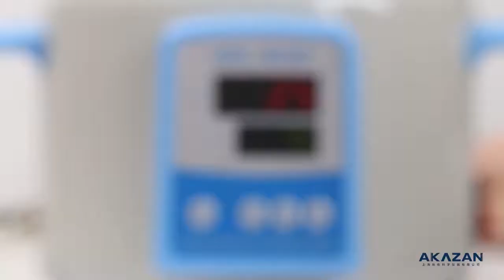5Cgo 電熱套磁力攪拌器更多機器 請加官方LINE:@5cgo